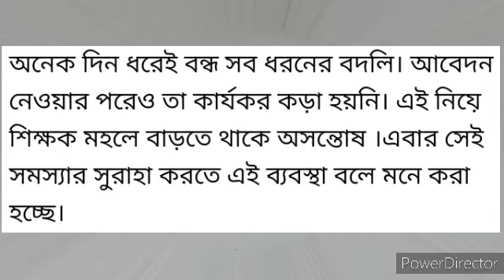মুখ্যমন্ত্রীর পর এবার শিক্ষামন্ত্রী, সরস্বতী পুজোর দিন আরও ভালো খবর শোনালেন শিক্ষকদের জন্য.....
For education